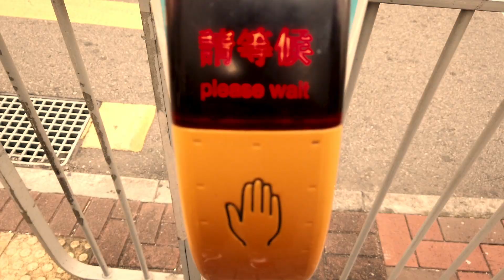JOMS AND RICH GOODBYE BY JASON DERULO FT. NICKI MINAJ